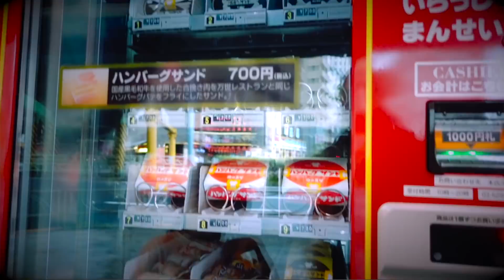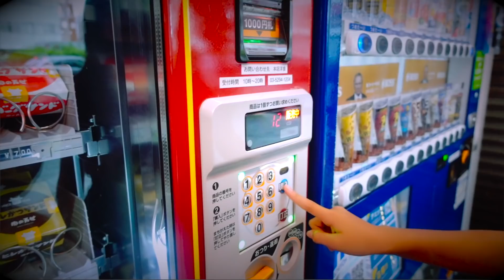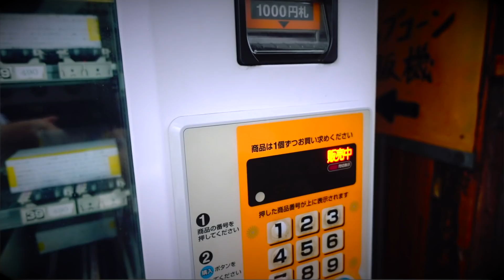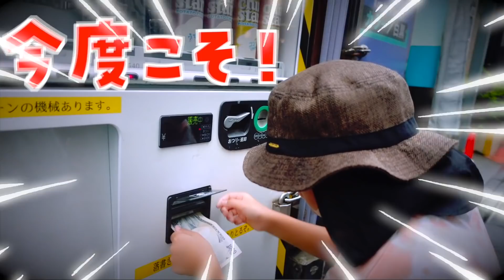【対決】24時間 自販機の食べ物だけしか食べられないチャレンジ！ VENDING MACHINES for 24 HOURS! ♥ -Bonitos TV- ♥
24時間 自販機生活！自販機で売っているものしか食べられませんチャレンジ！
怪しい自販機スポット 行ってみた一日に密着！